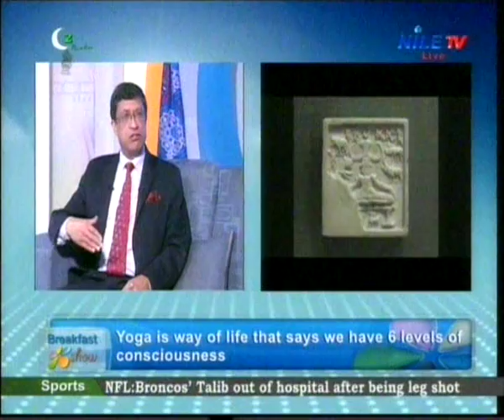breakfast 7 6 2016 Sanjay Bhattacharyya p2